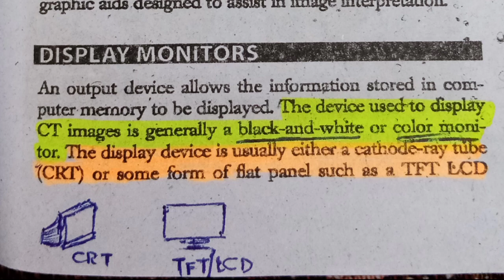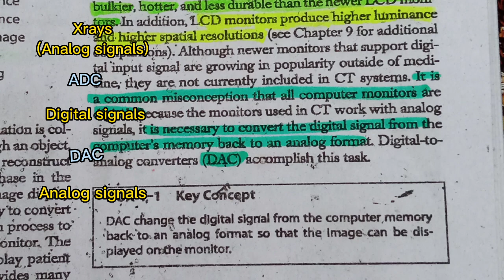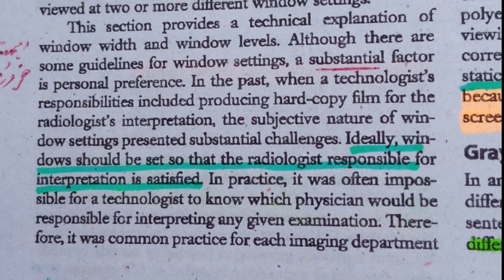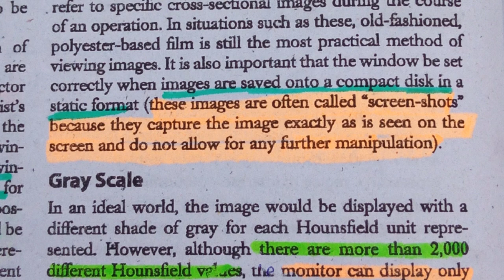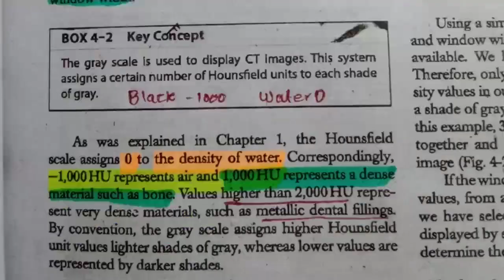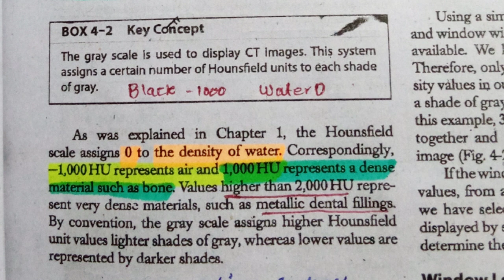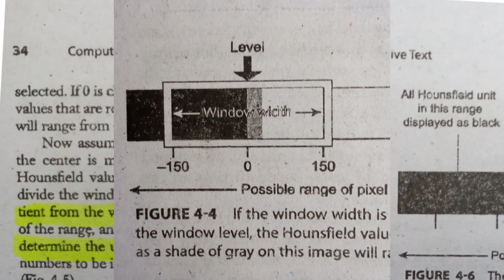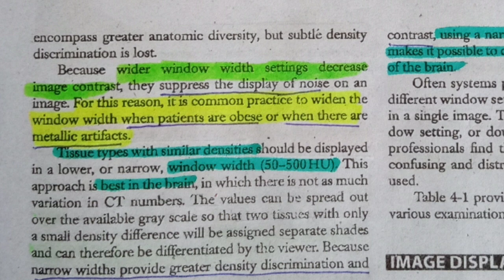Chap#4 Image Display | Window width & Window level | CT lecture Urdu/Hindi